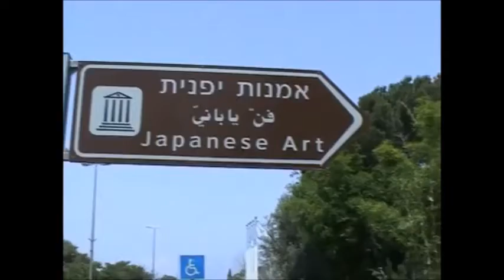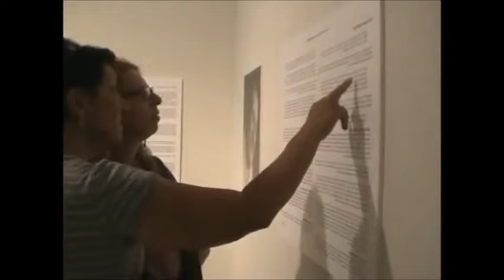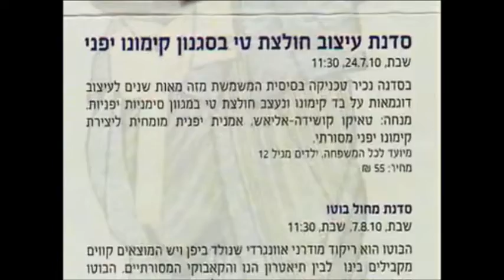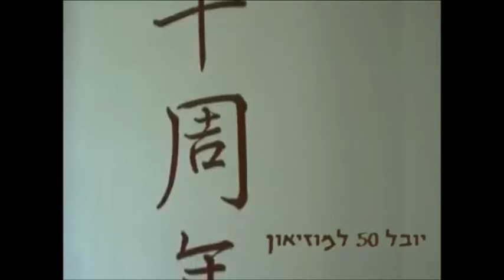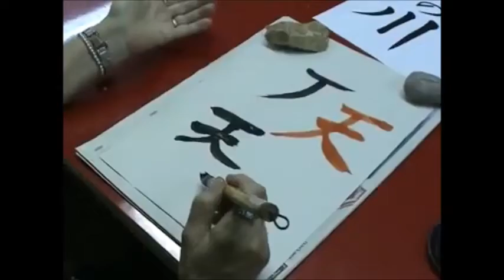מוזיאון עד הבית | "הפינה הנוסטלגית"- יובל למוזיאון טיקוטין לאמנות יפנית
לקראת חגיגות ה60 למוזיאון טיקוטין לאמנות יפנית, תזכורת קלה מראיון של ד"ר אילנה זינגר בליין, על חגיגות היובל למוזיאון.
בחודש הבא אנו זוכים לחגוג  60 שנה למוזיאון טיקוטין לאמנות יפנית, ביפן ליום הולדת 60 יש משמעות מיוחדת, היא מסמלת התחלה חדשה.
בימים אלו, ימי הקורונה, למושג 'התחלה חדשה' יש משקל חשוב ביותר.